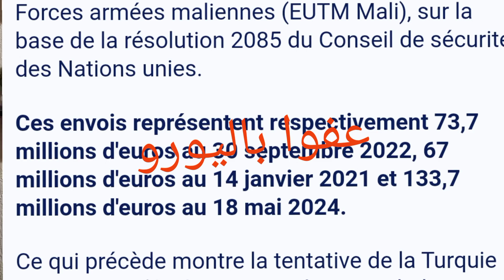ماكرون و أردوغان